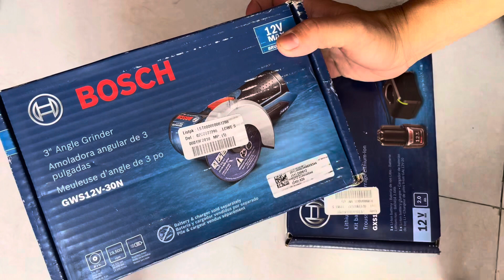Máy cắt đa năng bosch GWS12v-30 made in germany new 12v bruless 0903396180